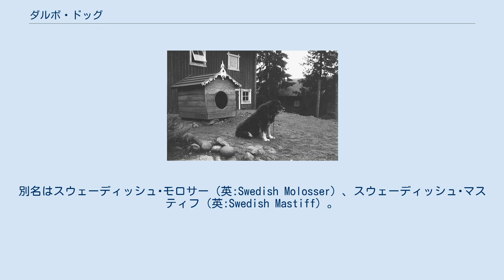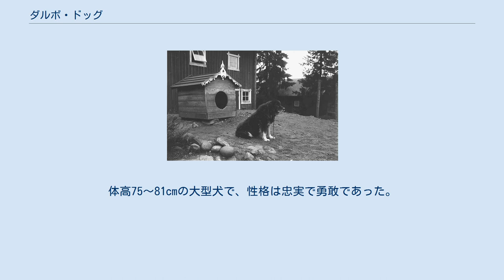ダルボ・ドッグ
ダルボ・ドッグ（英：Dalbo Dog）とは、スウェーデン原産の護畜犬種である。
犬種名はスウェーデンに在住しているダルボ人によって飼育されていたことにちなんでいる。
なお、名前の似通っているタルボット・ハウンドとは全く別の犬種である。
別名はスウェーディッシュ･モロサー（英:Swedish Molosser）、スウェーディッシュ･マスティフ（英:Swedish Mastiff）。
 紀元前1000年にはすでに犬種として存在していたとみられる超古代犬種である。
このことはそのころに作られた本種のための重くスパイクのついた鉄製の首輪が発見されていることなどにより証明されている。
主に羊をオオカミから守るための護畜犬として使われ、羊がオオカミに襲われると命を懸けて勇敢に戦った。
なお、このときに首の急所を守る役割を果たしていたのが先述の首輪である。
 19世紀の中ごろになるとスウェーデンのオオカミの生息数が減少し、それに伴って役目を失ったダルボ・ドッグの頭数も急速に減少した。
20世紀に入ると本種の姿は全く見られなくなり、1913年に行われた徹底調査により絶滅が確認された。
 残されたいくつかの写真によりその姿を見ることができる。
特徴を詳しく描写すると、筋肉質のがっしりした体で、脚が太く長い。
マズルは短めで、耳は垂れ耳、尾はふさふさした垂れ尾。
コートは厚いショートコートで、毛色はウルフ、ブラック、ブラック・アンド・タン、グレー・アンド・イエローなど。
体高75～81cmの大型犬で、性格は忠実で勇敢であった。